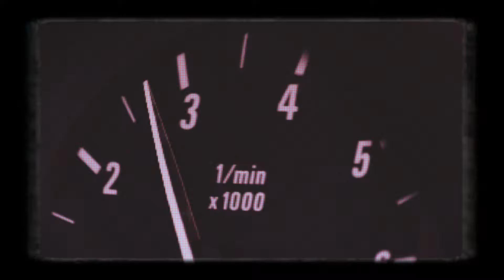NAPAPIJRI, SEBUAH SEJARAH SINGKAT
Napapijri adalah sebuah brand pakaian outdoor yang juga diminati oleh para penggiat subkultur casual dan gorpcore. Napapijri memiliki ciri khas pada jacket-jacket anoraknya, seperti Skidoo Jacket dan Rainforest Jacket. Menariknya Napapijri memiliki 3 DNA negara yang berbeda, Napapijri adalah brand dari Italia, tapi namanya berasal dari bahasa Finlandia dan logonya adalah bendera Norwegia.

lalu mengapa demikian?
untuk mengetahui jawabannya, simak video ini sampai selesai.